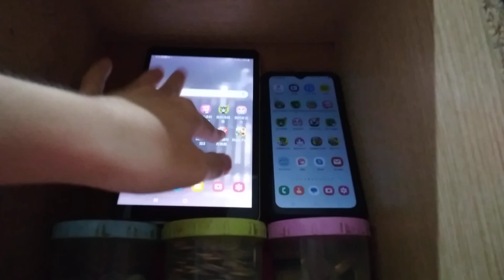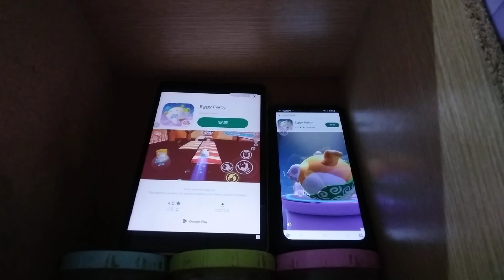Talking Tom Time Rush Echo 19850